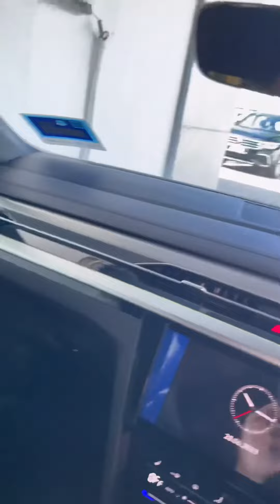Selamat hari raya korban,korban raya semalam untuk serah kereta pada pelanggan 🤝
Nak cari kereta boleh whatsapp saya

Shahmi Firdaus
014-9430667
Volkswagen Ipoh Perak